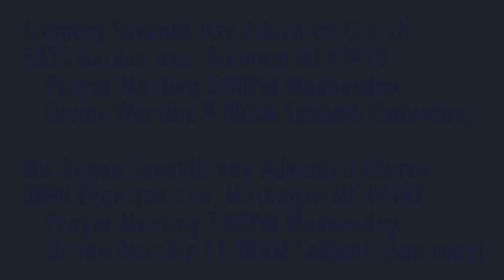The Weeping Prophet Jeremiah 5:20-25 More on the Latter Rain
Have God's people revolted and departed?